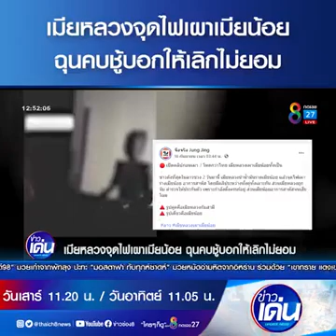19 กันยายน ค.ศ. 2021